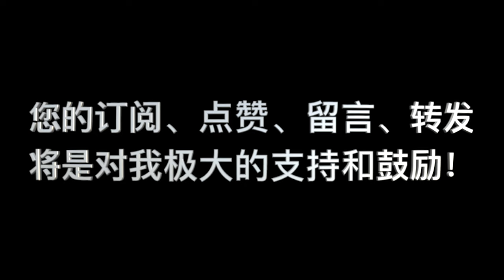神論 第07课 问答01 "我们都知道神是无限的，他无所不能，可我们在生活当中却常常感觉不到神的无限呢？"